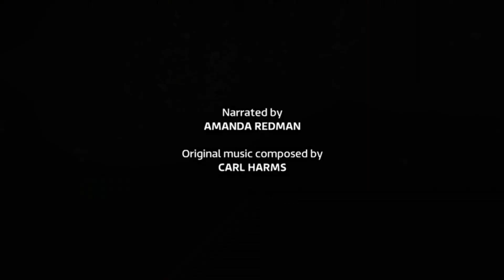Prince Charles: Inside the Duchy of Cornwall Ep 1 Part 20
First episode date: October 24, 2019
Final episode date: October 31, 2019

An observational documentary with privileged access to Prince Charles and his private domain, the Duchy of Cornwall, the Royal estate which he has built up over the last 50 years into a billion pound business to support himself.